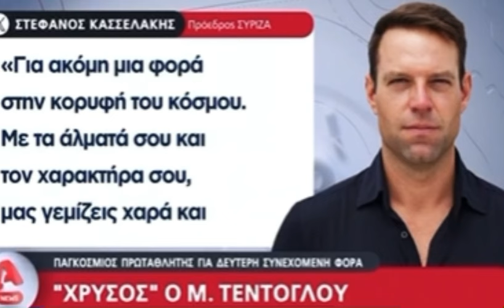ΧΡΥΣΟΣ Ο ΤΕΝΤΟΓΛΟΥ/ ΜΑΣ ΕΚΑΝΕ ΠΑΛΙ ΠΕΡΗΦΑΝΟΥΣ !!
✅ΤΣΙΟΔΡΑΣ 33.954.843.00 ΤΣΕΠΩΣΕ ΓΙΑ (ερευνες ) ΑΠΟ ΕΥΡΩΠΑΙΚΗ ΕΝΩΣΗ , ΜΗΤΣΟΤΑΚΗ ΚΑΙ ΦΑΡΜΑΚΕΥΤΙΚΕΣ ΓΙΑ ΝΑ ΣΑΣ ΨΗΣΕΙ ΝΑ ΚΑΝΕΤΕ ΤΟ ΜΠΟΛΙ
✅ 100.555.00€ ΤΣΕΠΩΣΕ ΠΑΛΙ Ο ΣΩΤΗΡΙΟΣ ΤΣΙΟΔΡΑΣ/ΜΗΤΣΟΤΑΚΗΣ ΣΥΝΕΧΙΖΕΙ ΤΟ ΤΑΙΣΜΑ ΤΟΥ ΤΣΙΟΔΡΑ ΜΕ ΤΑ ΛΕΦΤΑ ΤΟΥ ΕΛΛΗΝΑ ΦΟΡΟΛΟΓΟΥΜΕΝΟΥ !!
✅ 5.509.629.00€ ΕΧΕΙ ΠΑΡΕΙ Ο ΙΕΡΩΝΥΜΟΣ ΑΠΟ ΤΗΝ ΜΚΟ ΣΥΝΥΠΑΡΞΙΣ ΟΙΚΟΥΜΕΝΙΚΟ ΠΡΟΓΡΑΜΜΑ ΠΡΟΣΦΥΓΩΝ Η ΜΚΟ ΤΗΣ ΕΚΚΛΗΣΙΑΣ ΤΗΣ ΕΛΛΑΔΑΣ ΓΙΑ ΝΑ ΦΤΙΑΞΕΙ ΔΟΜΕΣ ΑΣΥΝΟΔΕΥΤΩΝ ΑΝΗΛΙΚΩΝ (ΜΕΤΑΝΑΣΤΩΝ)
✅ 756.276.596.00€ ΕΧΟΥΝ ΔΩΣΕΙ  ΓΙΑ ΤΑ ΜΠΟΛΙΑ ΜΗΤΣΟΤΑΚΗΣ ΚΙΚΙΛΙΑΣ ΠΛΕΥΡΗΣ, 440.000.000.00€  ΕΧΟΥΝ ΕΓΚΡΙΝΕΙ ΣΤΟΝ ΚΡΑΤΙΚΟ ΠΡΟΥΠΟΛΟΓΙΣΜΟ ΜΕΧΡΙ ΣΤΙΓΜΗΣ!!
✅ ΣΥΓΚΕΝΤΡΩΤΙΚΑ ΣΤΟΙΧΕΙΑ Ε.Ο.Φ. ΓΙΑ ΑΝΑΦΟΡΕΣ ΣΤΗΝ ΕΛΛΑΔΑ ΠΙΘΑΝΟΛΟΓΟΥΜΕΝΩΝ ΑΝΕΠΙΘΥΜΗΤΩΝ ΕΝΕΡΓΕΙΩΝ ΕΜΒΟ ΛΙΩΝ , ΑΠΟ ΤΗΝ ΕΝΑΡΞΗ ΧΟΡΗΓΗΣΗΣ ΤΩΝ ΕΜΒΟ ΛΙΩΝ ΣΤΗΝ ΕΛΛΑΔΑ ΕΩΣ 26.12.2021 !
✅Ο ΠΛΕΥΡΗΣ ΧΡΗΜΑΤΟΔΟΤΕΙ ΤΗΝ PFIZER ΜΕ 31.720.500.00€ ΤΗΝ ASTRA ZENECA ΜΕ 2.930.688,00 ΓΙΑ ΤΟ ΦΑΡΜΑΚΟ EVUSHELD ΚΑΙ ΤΗΝ ΙΦΕΤMAE ΜΕ 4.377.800,00€
✅ Ο ΠΛΕΥΡΗΣ ΧΡΗΜΑΤΟΔΟΤΕΙ ΤΗΝ JANSSEN ΜΕ 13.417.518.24€ ΓΙΑ ΔΩΡΕΑΝ ΕΜΒΟΛΙΑ ΣΕ ΤΡΙΤΕΣ ΧΩΡΕΣ !! ΔΕΙΤΕ ΤΟ ΑΝΑΛΥΤΙΚΟ ΒΙΝΤΕΟ ΕΔΩ
✅Ο ΠΛΕΥΡΗΣ ΠΡΟΠΛΗΡΩΣΕ 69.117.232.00€ ΓΙΑ
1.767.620 ΔΟΣΕΙΣ ΕΜΒΟΛΙΩΝ/ΘΑ ΔΩΣΕΙ ΑΔΕΙΑ ΣΕ 156 ΜΟΝΑΔΕΣ ΨΥΧΙΚΗΣ ΥΓΕΙΑΣ(ΜΚΟ) ΕΔΩΣΕ ΣΤΗΝ ΙΦΕΤΜΑΕ 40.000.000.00€ ΓΙΑ ΡΕΜΝΤΕΣΙΒΙΡΗ / ΕΔΩΣΕ 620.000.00€ ΓΙΑ ΤΟΝ ΑΡΘΜΟ 10306Ω
✅ Ο ΜΗΤΣΟΤΑΚΗΣ ΘΑ ΒΑΛΕΙ ΑΛΛΑ 25 ΑΙΟΛΙΚΑ ΠΑΡΚΑ ΣΕ ΟΛΗ ΤΗΝ ΕΛΛΑΔΑ ΠΟΥ ΟΛΑ ΕΓΚΡΙΘΗΚΑΝ ΣΤΙΣ 20/07/2022